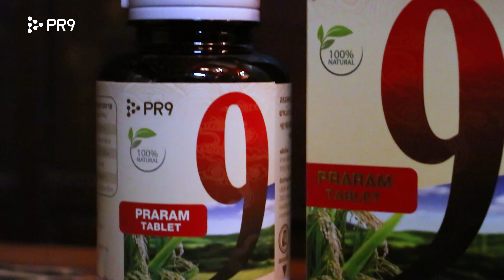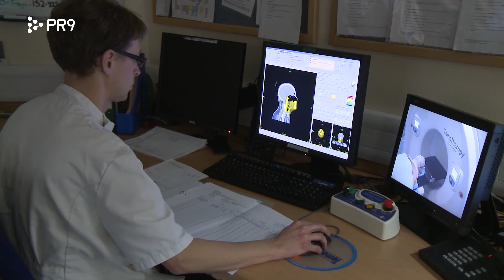คุณดนุพล วงค์จันลา ป่วยมะเร็งไขกระดูก ให้ PR9 ดูแล ด้วยผลิตภัณฑ์ ปาซินซุ่ย ยาเม็ดตราพระราม และ BM9